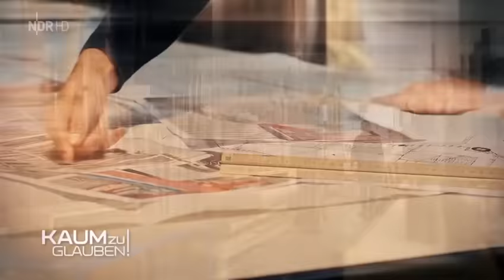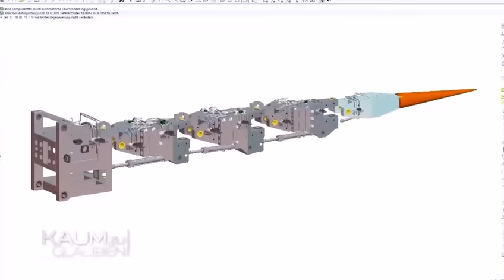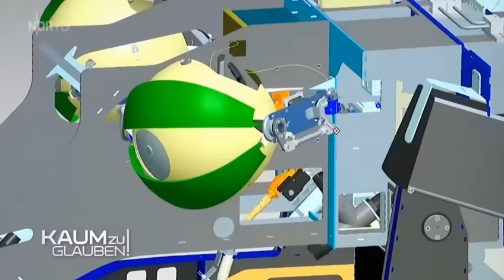Kaum zu Glauben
"Kaum zu glauben!" sorgt mit lustigen, spannenden, spektakulären und emotionalen Ausgaben auch in dieser Staffel wieder für äußerste Unterhaltung im NDR Fernsehen, im wahrsten Sinne des Wortes unglaublich.
Moderator Kai Pflaume und die beiden Rate-Urgesteine Bernhard Hoëcker und Hubertus Meyer-Burckhardt freuen sich dabei ganz besonders auf den Neuzugang im Rate-Panel, den Popsänger Wincent Weiss. Er gehört ab 2023 fest zur Raterunde ist schon ganz heißhungrig auf den einen oder anderen Rateerfolg. Aber auch Stephanie Stumph ist wieder mit dabei. Mit diesen vier im Rateteam kann keiner der Kandidaten mehr sicher sein, welche unglaublichen Geschichten sie erraten werden.
8.10.23

Öffentlich-rechtlicher Rundfunk